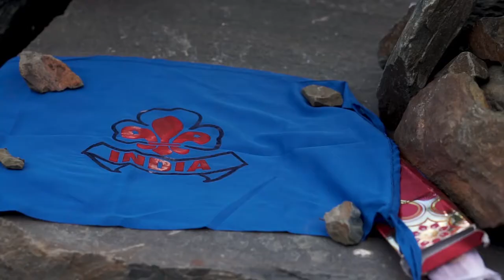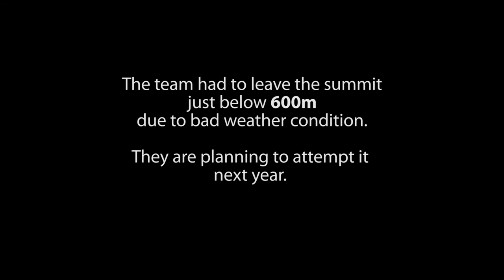Mt. KHANGSHILLING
A group of experienced and novice mountaineers journey to the top of Mt. Khangshilling(6295M, 20652 ft) in Spiti in Indian Himalayas in alpine style or self sufficient way to test the limits of human ability. The story portrays the coordination and understanding between experienced climber and novice climber on their attempt to Mt. Khangshilling in self sufficient way.